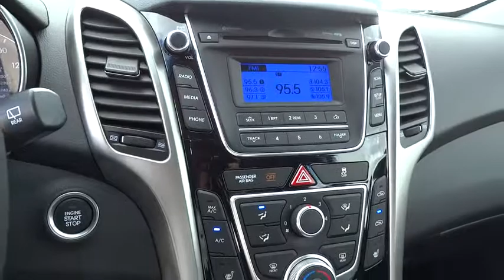2016 Hyundai Elantra GT Orange County, Irvine, Laguna Niguel, Newport Beach, Mission Viejo. 7915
2016 Hyundai Elantra GT

Allen Hyundai
28432 Camino Capistrano

Price includes: $2,000 - Retail Bonus Cash. Exp. 11/30